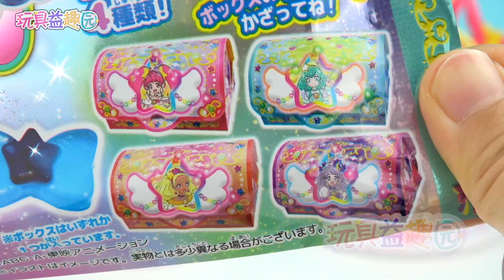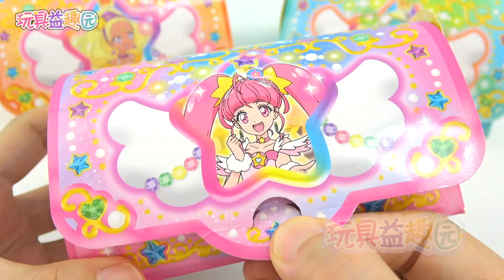創意食玩DIY星光閃亮光之美少女軟糖 DIY star twinkle precure candy プリキュアカラフルゼリー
創意食玩DIY星光閃亮光之美少女軟糖